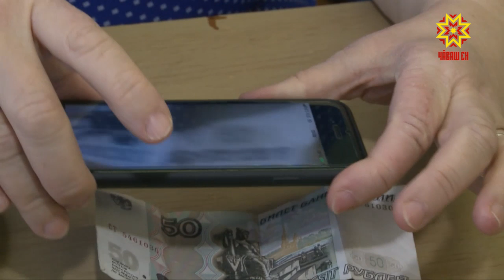«Окно в безграничное пространство»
В Чувашской республиканской специальной библиотеке имени Толстого  идут занятия по обучению новым информационным технологиям. На этот раз на учебу приехали гости из Ярославля.